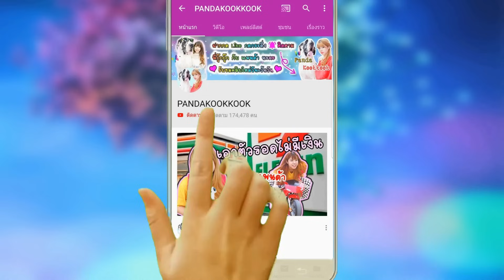ขโมย กินขนมวัน ตรุษจีน เจอดี ตูดเป็นรู ต้องตัด ด้วยกรรไกร ยักษ์!